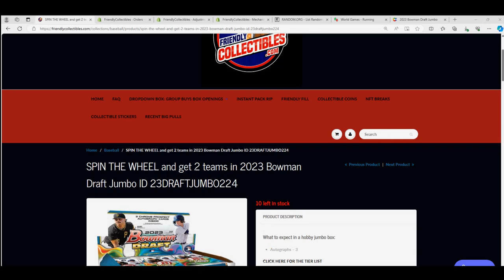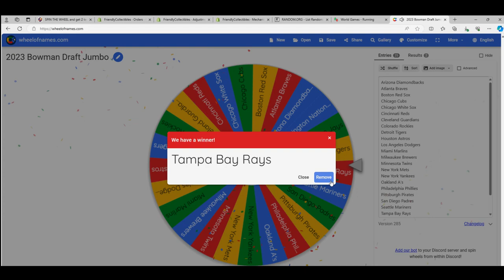SPIN THE WHEEL and get 2 teams in 2023 Bowman Draft Jumbo!